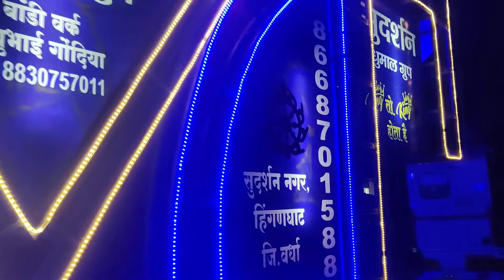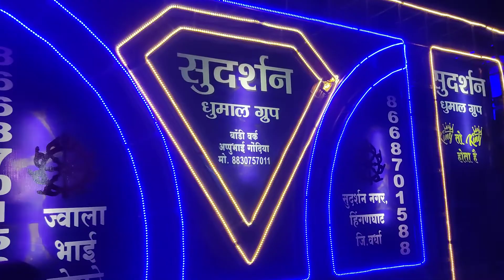ASHU BHAI ka mahol sudarshan dhumal hgt 8668701588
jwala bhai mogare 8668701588